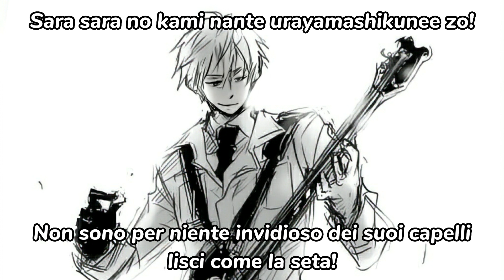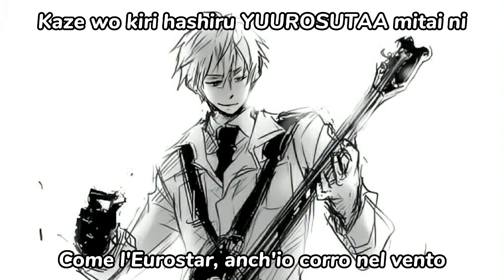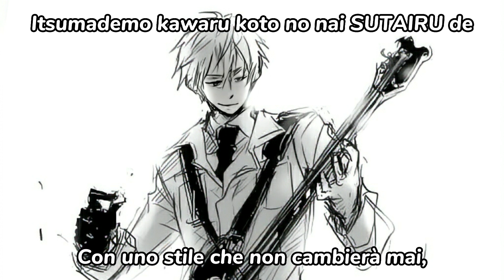Hetalia - Let's enjoy today (England) - [JAP SUB ITA + ENG]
𝙀𝙉𝙂𝙇𝙄𝙎𝙃 𝙇𝙔𝙍𝙄𝘾𝙎:

With noble taste, I have an early afternoon tea break
Wouldn't you like to see the flowers blooming along the River Thames?
The townscape from my window is the best landscape Hamstead soaked by the rain is the best, too
Do not run away, it doesn't matter when
The pride and dignity persists on
I can hear the resounding bell of Big Ben Four rings tells me that it is noon
I continue protecting my history and morals Ladies & Gentlemen, don't dirty our brilliant glory
I wear a suit and pea coat smartly
Imitating this overwhelmingly elegant sense of style would be impossible, would it not?
I won't lose to France in fashion or tradition
I'm not jealous of that silky-smooth hair at all!
Postprandial pudding is the best flavour in the world
Even famous scotch egg is quite addictive
Black tea from my place is the best
Put in the Golden Rule and the taste is pure bliss The tower bridge stands in the London sunset
Tea & sightseeing will escort a wonderful charm
Like the Eurostar, I run through the wind
Even to a headwind, I pay no heed and press on
With a style that never changes I go on blending old and modern together
I can hear the resounding bell of Big Ben
Four rings tells me the time again today
The beautiful Cotswolds and mysterious Stonehenge
Ladies & Gentlemen, enjoy the limited time we call today!